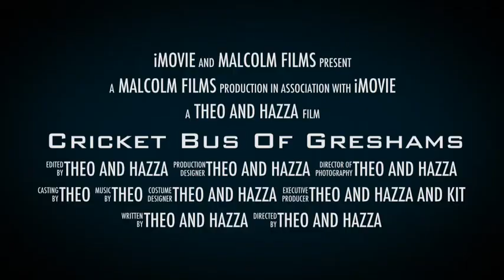Cricket Bus Of Greshams